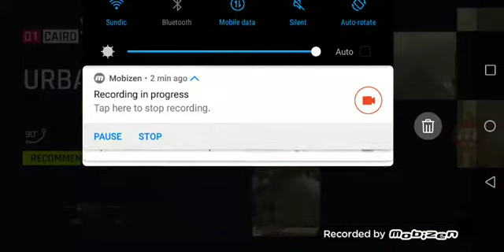Asphalt 9 gameplay